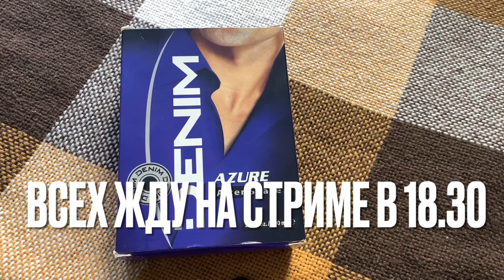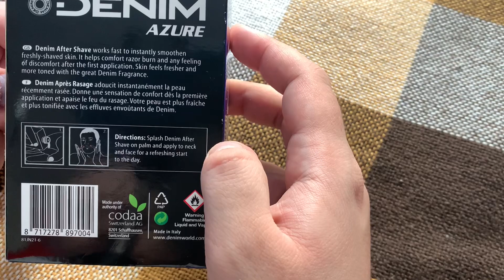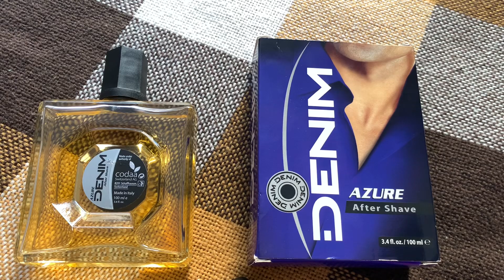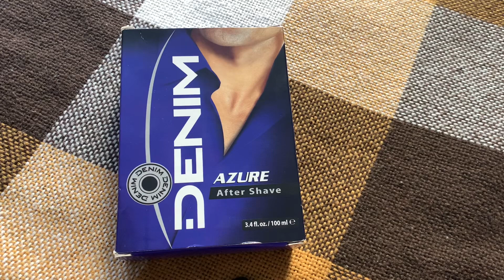Бритье. Обзор распаковка. Denim azure лосьон после бритья. Unboxing. Denim azure aftershave.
Стрим 21 или 22 февраля ориентировочно в 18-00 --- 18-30. Всех жду!
Темы:
"23 февраля",
Что появилось нового у вас из мира ВКБ?
Подведение итогов (промежуточные) по косметике для мужчин из Польши.

Распаковка и небольшой обзор перед бритьём. Denim azure - лосьон после бритья (aftershave), классика из Италии.
О том, заменит ли он Denim original или нет - в ближайших обзорах.

00:00 Начало видео. Приветствие. Информация по стриму
00:57 Обзор. Распаковка. Denim azure - лосьон после бритья из Италии
01:27 Дизайн и информация о лосьоне Denim azure
01:55 Флакон Denim azure
02:32 Об аромате

Всё о бритье! Телеграмм-чат, вступайте